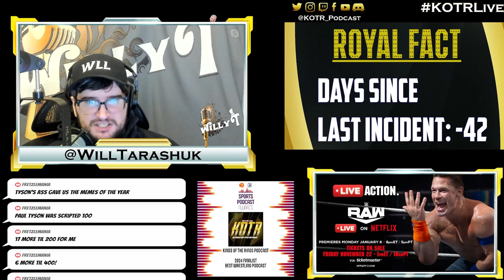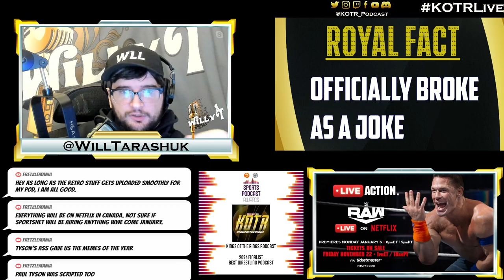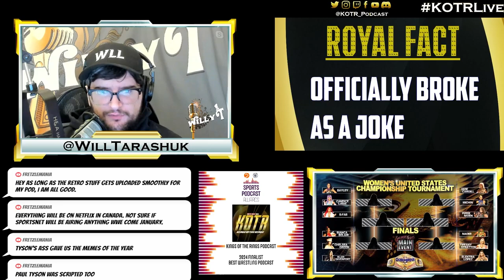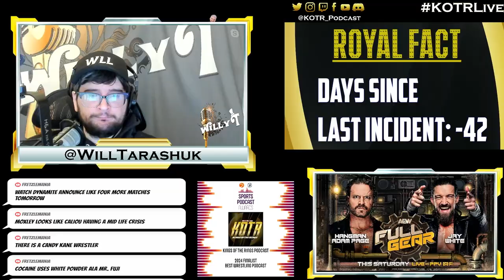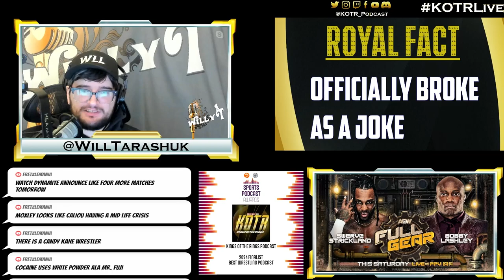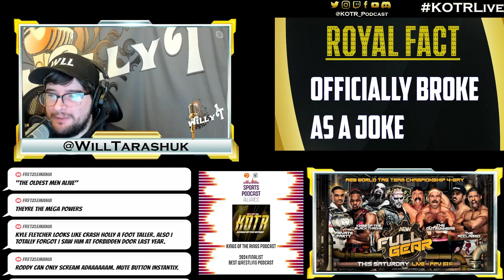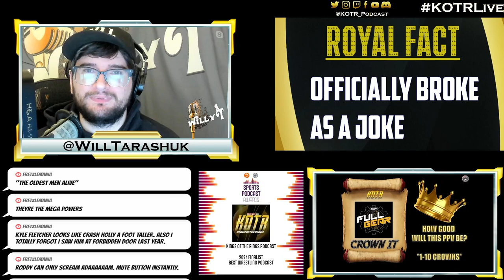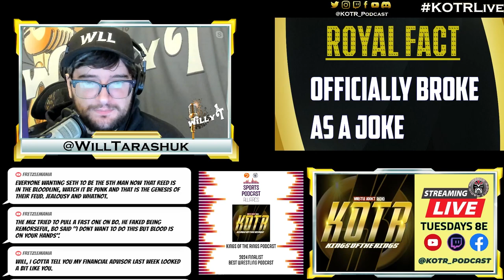KOTR 394: Full of Gears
King Rickie & Willy T preview AEWFullGear, preview the WWE US Women's Tournament Bracket, and prepare for WWERaw going to Netflix

00:00 Intro
05:25 RAW on Netflix
15:15 US Women's Title Tournament
22:35 Full Gear Preview
24:30 AEW Title
30:50 TBS Title
35:25 TNT Title
37:25 Hangman vs Jay White
40:10 Swerve vs Lashley
44:30 MJF vs Strong
47:25 Ospreay vs Fletcher
49:35 Tag Team Title Fatal 4 Way
53:10 Crown It
55:10 Outro